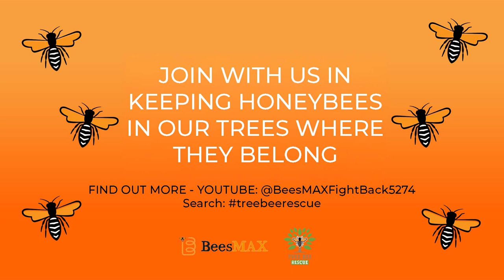See how we join forces with Southern Water to save the bees at Sandown on the Isle of Wight.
First, we began by cutting away the concrete wall, successfully removing the first slab.

Moving on to the larger slab, we used a petrol-driven angle grinder, which made the Southwest Water team a bit nervous—but the bees remained unbothered about us or what was going on around them.

Success!  Gradually we revealed half the nest, realising there was still much more to uncover.

You can see how the wild bees had stored their winter honey in a separate section, below the main nest.

Built totally in the dark, beautiful arranged rows of virgin honey comb, the bees started in May this year. They’d created beautifully arranged rows of fresh honeycomb, all in complete darkness since May.

Once the nest was safely arranged in a transportation box, we knew we had captured the queen, a tricky but successful task.

The winter stores went into the bottom white box, while the nest and queen were carefully rehomed in the top box.

With everything ready, we prepared to move the colony the next day.

Arriving before dawn the following day, we found all the bees peacefully tucked inside, asleep in the two white boxes.

Follow us and catchup on the next phase of this remarkable recovery of honeybees from a concrete wall.